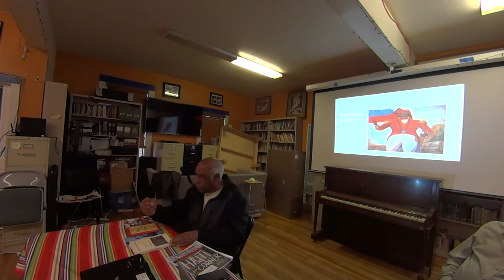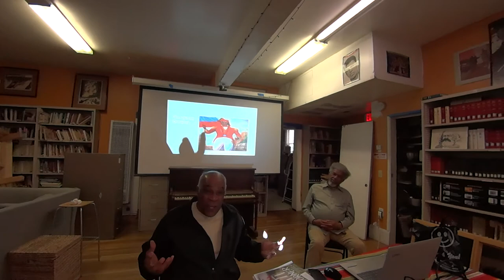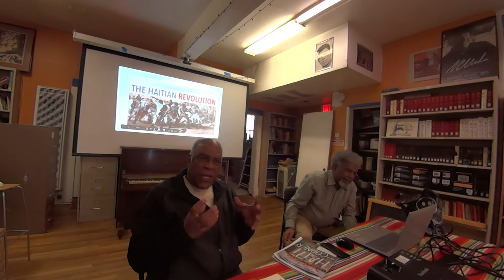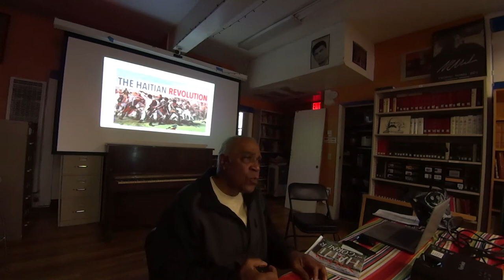The Haitian Revolution of 1804 - Pierre Labossiere & Gerald Smith Part 3/5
The Haitian Revolution of 1804 - Pierre Labossiere & Gerald Smith

"The impact of the Haitian Revolution was immeasurable. It was significant to the history of the Atlantic slave system, to the history of de-colonial and anti-imperial struggles, to the history of France, and to the history of the United States. To other slave societies, the Haitian Revolution became an example of what could be accomplished and a source of hope that figured prominently in the imaginations of enslaved peoples across the New World."
 — Ashleigh Shoecraft

This program was held at Niebyl-Proctor Marxist Library (NPML) sponsored by the Institute for Critical Study of Society (ICSS) on Sunday February 2, 2020, which is solely responsible for its contents. The views are those of the speakers and no necessarily those of ICSS or NMPL.

The speakers were:  Pierre Labossiere, Co-Founder of the Haiti Action Committee (HAC) and the Haiti Emergency Relief Fund (HERF) and Gerald Smith, co-founder of the Oscar Grant Committee. Questions and comments follow the talk in these series of videos, which are unedited.